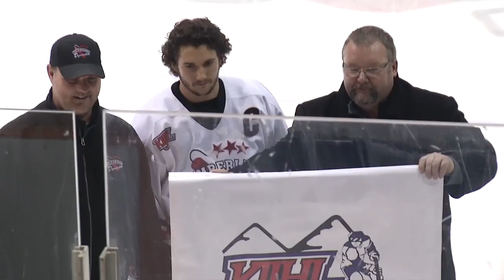Dynamiters Season Wrap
After another incredible season, which saw them win 41 of 52 games and finish with the best record in the league, the Kimberley Dynamiters would ultimately come up just short in their quest to repeat as KIJHL Champs.